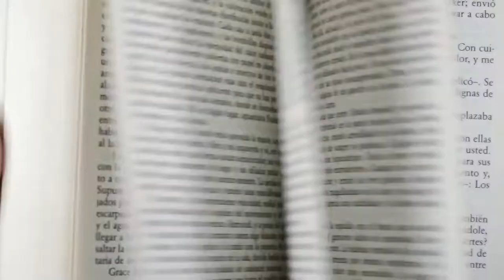Person Turning The Pages Of A Book - Free Stock Creative Commons Video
Free video that you can use for any personal and commercial purpose about Person Turning The Pages Of A Book.